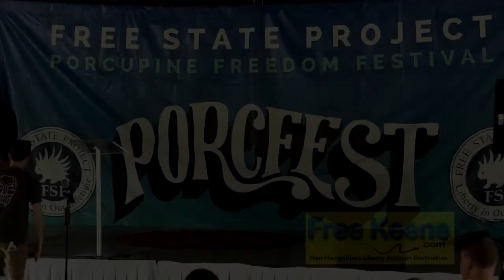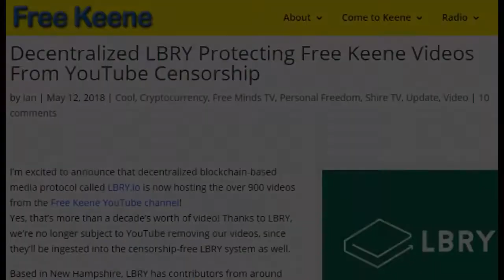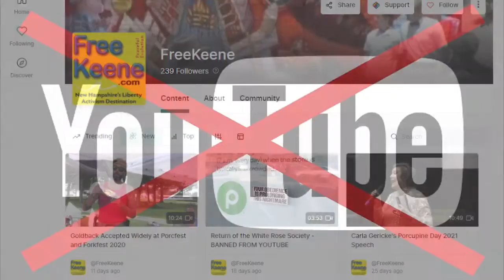Ian Freeman Returns to the Stage at Porcfest 2022 to Discuss the FBI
I had the pleasure of speaking from the main stage at Porcfest 2022, the biggest, sold-out Porcfest ever. My speech was about the history of Free Talk Live and the FBI's obsession with the Free State Project, specifically agent Phil Christiana. Thank you to Dennis Pratt and the rest of the Porcfest crew for having me back!